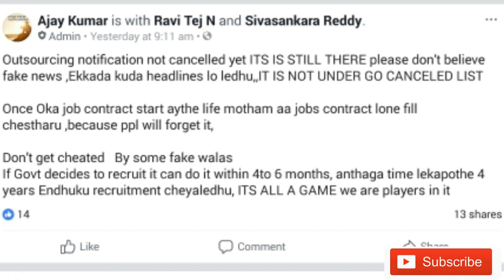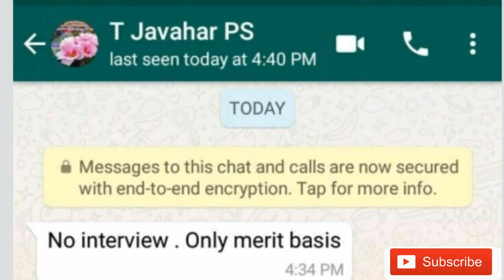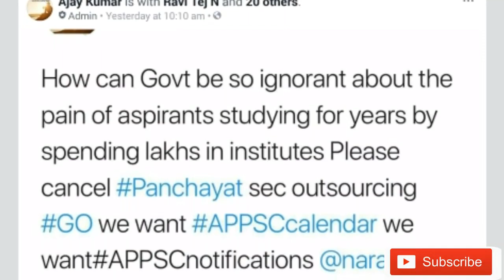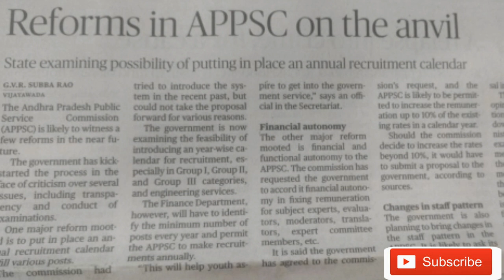పంచాయతీ కార్యదర్శిల భర్తీ రద్దు కాలేదు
పంచాయతీ కార్యదర్శి భర్తీ GO NO 38 రద్దు కాలేదు
నిరుద్యోగ కష్టలు జగన్ మాటల్లో
Appsc year క్యాలెండర్ పై తాజా సమాచారం

ABOUT  TARGET APPSC GROUPS

IT’S THE CHANNEL ONLY RELEATED TO APPSC GROUP 1,2,3,4 JL ,DL,
AND APPSC RELEATED NOTIFACTIONS
YOU WILL GET  DAILY VIDEO ON THIS CHANNEL
ESPECIALLY ON
1 CURRENT AFFAIRS
2 POLITY
3 ECONOMY
4 SCIENCE AND TECHNOLOGY
5 IMPORTANT NEWS PAPER EDITORALS…ETC